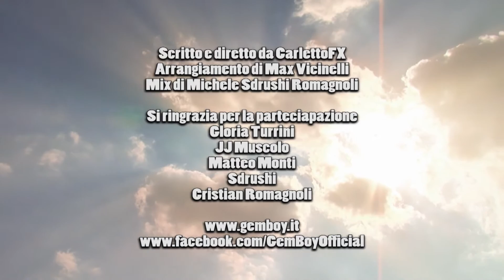Gem Boy feat. Gloria Turrini - Fachiri (parodia di "Due respiri" di Chiara)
Canzone molto... "scottante" in puro stile liscio romagnolo! HOT!